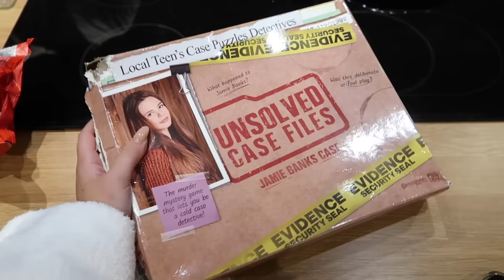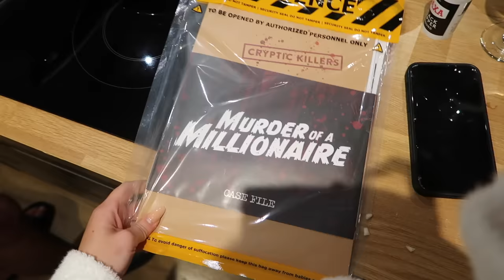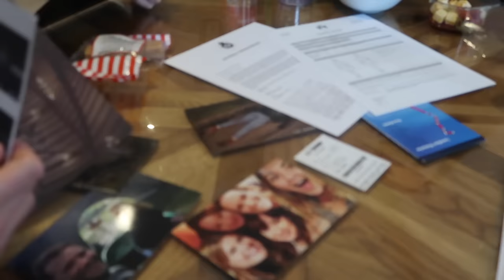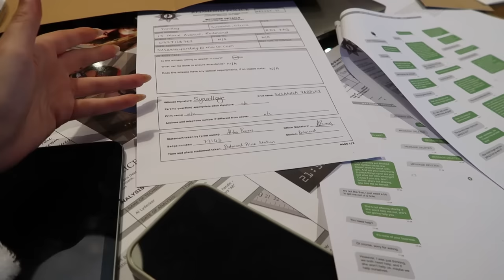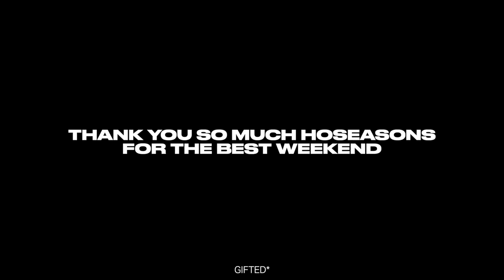Spend the Weekend with Me! Wholesome Friend Weekend in the Peaks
Thank you so much for having us! *gifted stay

Anastasia Kingsnorth
C/O M&C Saatchi Social
36 Golden Square
London
W1F 9EE